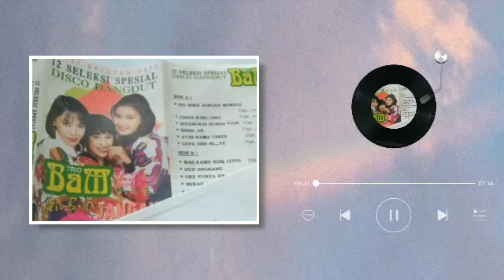Trio BAM - Itu Bibir Jangan Memble